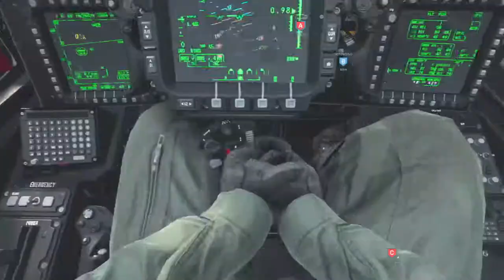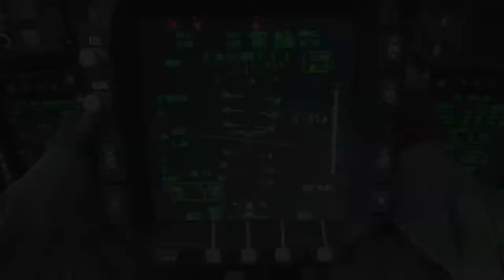36-4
2 chopper gunners and a helo